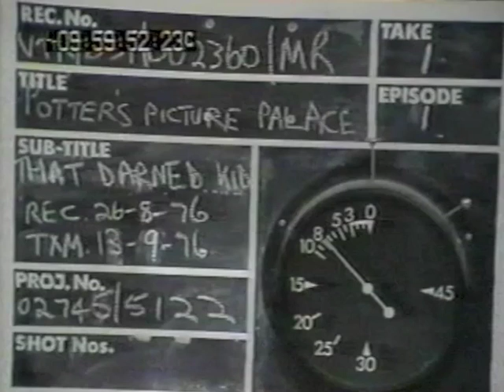Potter's Picture Palace: BBC: 1975